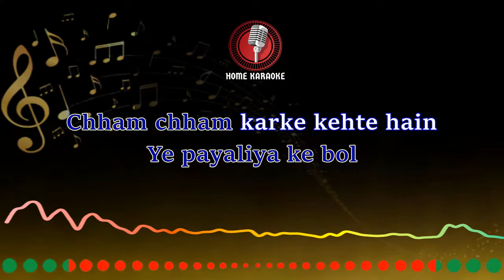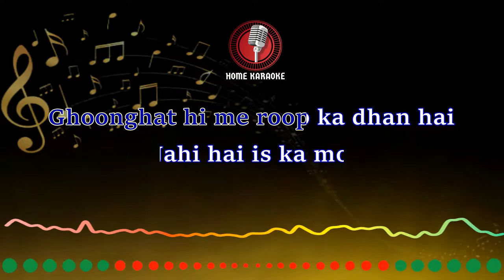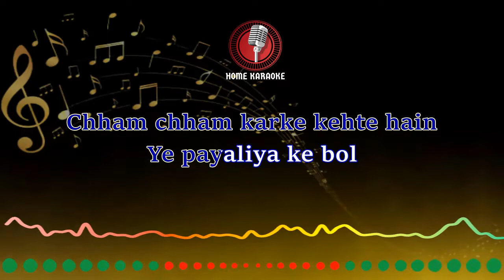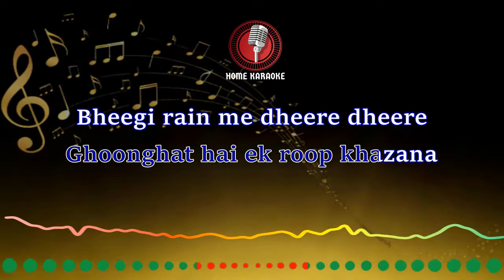Ghoonghat Ko Mat Khol | M Solo - Pankaj Udhas ( Home Karaoke )